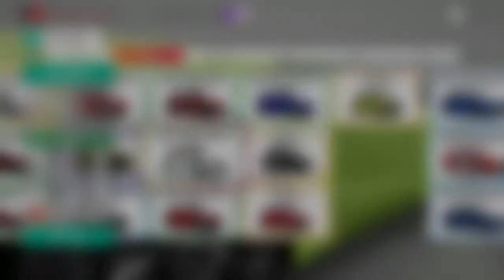ME DOING A FORZATHON LIVE IN FORZA HORIZON 4